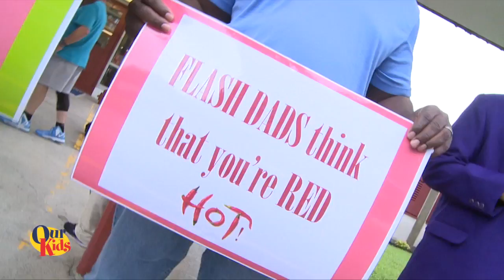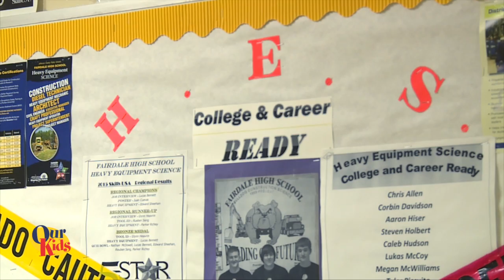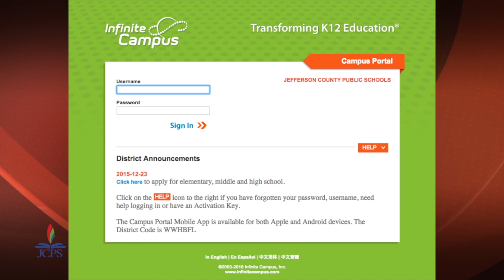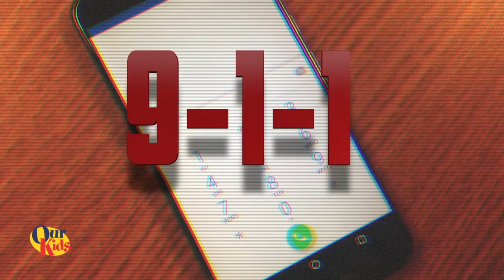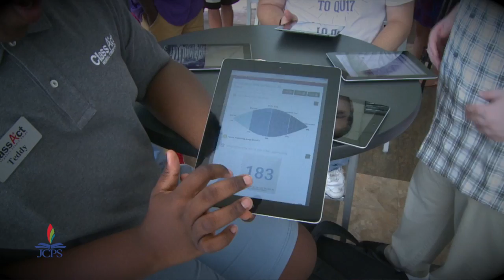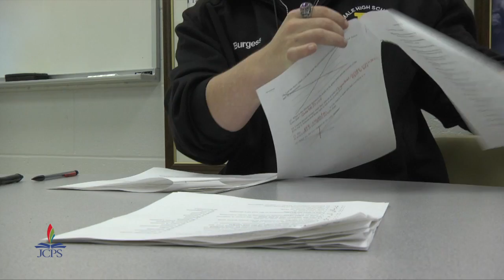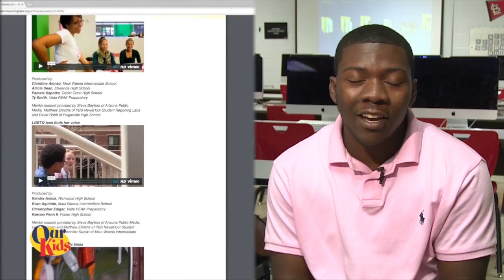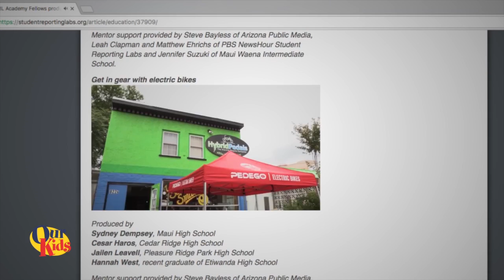Our Kids, October, 2016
The October 2016 show is hosted by Ballard High School correspondent Laurel Deppen.  The show features stories on JCPS Flash Dads, Fairdale’s Heavy Equipment Science Program, Hands-only CPR training, and much more.